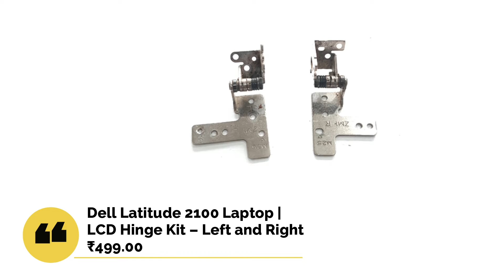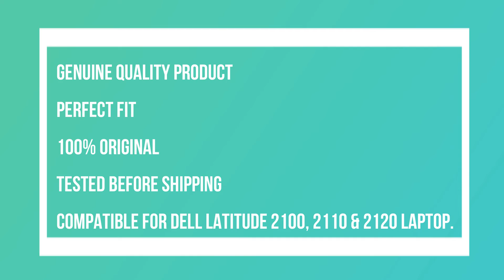Buy Dell Latitude 2120, 2100, 2110 Laptop Spare Parts - Sabse Sasta Laptop Spare Parts -Buyin199.com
1. Here is the Link to Buy This -
Brand New - Dell Latitude 2120, 2100, 2110 Laptop Spare Parts Available Here.

2. Here is the Link to Buy This -
Brand New - Dell Latitude 2100 Laptop | LCD Hinge Kit – Left and Right In Only Rs. 499/- Only

3. Here is the Link to Buy This -
Brand New - Dell Latitude 2100 Laptop | B Panel | LCD Front PanelIn Only Rs. 499/- Only

4. Here is the Link to Buy This -
Brand New - Dell Latitude 2100 Laptop | C Panel With Mouse Touchpad & Power Button Flex In Only Rs. 499/- Only

Condition: Refurbished
Product Type: Dell Latitude 2120, 2100, 2110 Laptop All Spare Parts.
Brand Model : Dell Latitude 2120, 2100,

Please send your comments for any Electronic Goods, Mobile & Laptop Spare Parts and Mobile Accessories Required. We will try to fulfill your requirement.

Regards